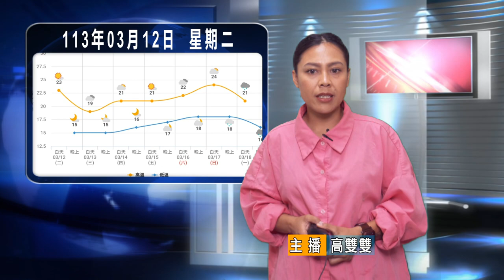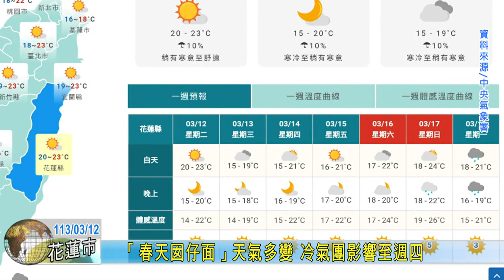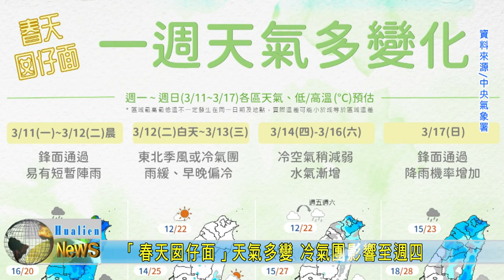20240312 10 「春天囡仔面」天氣多變 冷氣團影響至週四